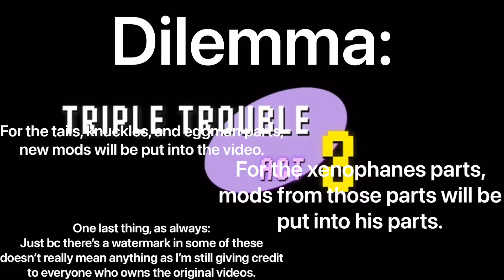Friday Night Funkin’: Triple Trouble but every turn a different mod is used